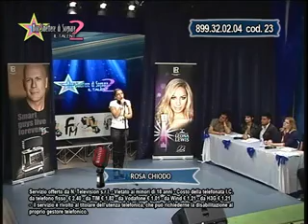rosa chiodo VP8